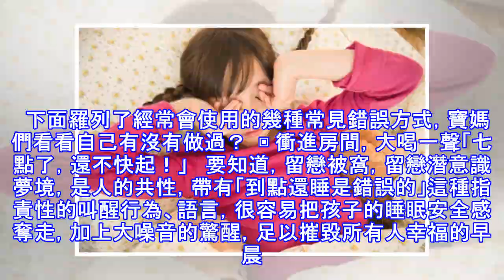天冷了，千萬別這樣叫醒孩子（身邊無數人中招！）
對每一個父母來講，早上叫孩子起床都是一件困難的事情。特別是秋冬季節，久而久之很容易就不耐煩了，採取「殺傷性叫醒」，其實這對孩子一天的心情是有很大影響的。   人起床時，最好先睜眼躺十分鐘，再坐起來，有助於身體健康。給孩子充分的起床時間。當然，這個時間因人而異，有人需要五分鐘，有人需要十分鐘，請根據這個時間，決定你去叫孩子的時間點。  千萬不要要求孩子在你下達指令的那一刻就彈起來！     01  什麼叫「殺傷性叫醒」呢？   即用驚醒的方式，切斷啟動過程，讓人立即恢復意識。這種粗暴的方式會帶給孩子帶來極糟的影響。比如破壞情緒控制、衝動易怒、心境低落、冷漠麻木，或者哭鬧。  下面羅列了經常會使用...
源: pixpo